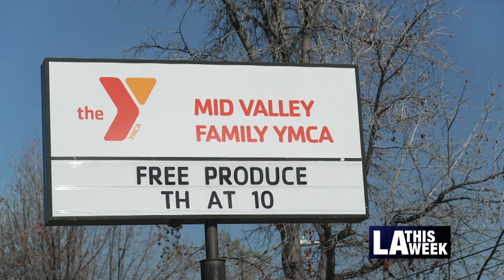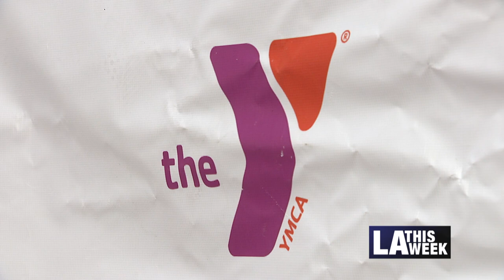LA City Council President Nury Martinez and YMCA of Los Angeles Launch FEEDLA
In November of 2020, the LA City Council voted unanimously to allocate over five million dollars to the FEEDLA Program. On this day, Council President Martinez and members of the YMCA Metro LA are ready to FEEDLA.